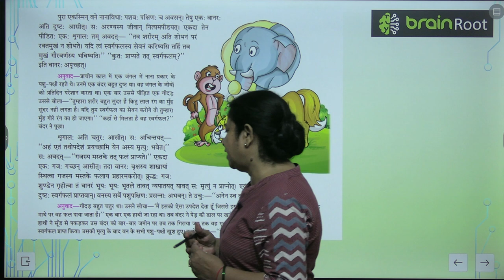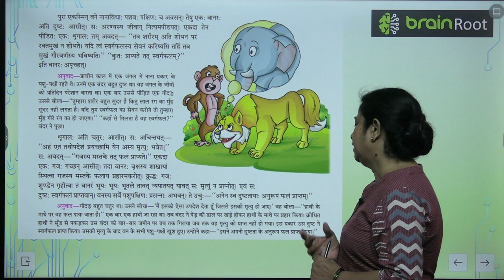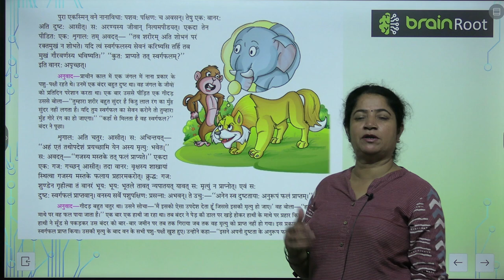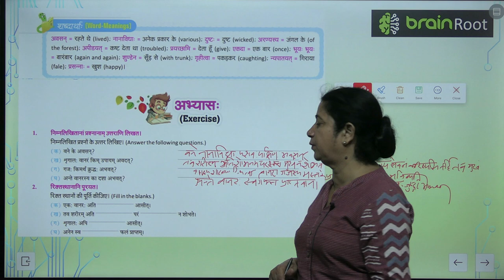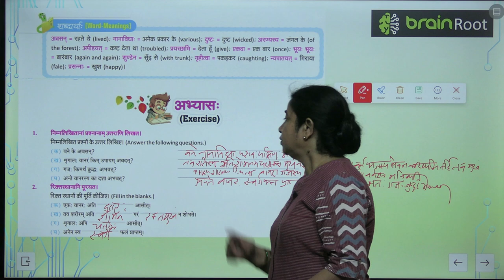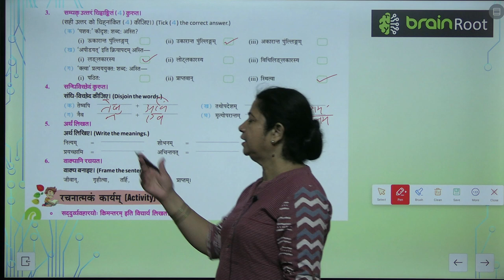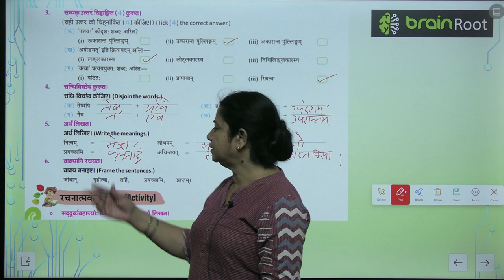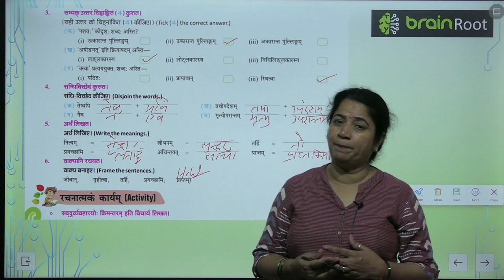AMIT PUBLISHING HOUSE SANSKRIT CLASS 4 CHAPTER 15 SAFALTAFALAM